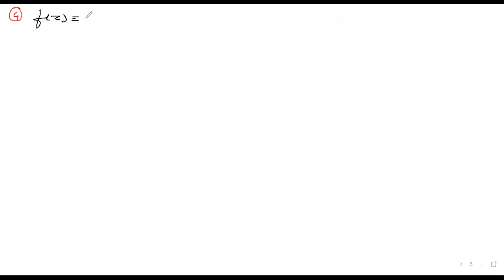23/07/21 EM-II Analytic Function Example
Finding Analytic Function if real & imaginary part given